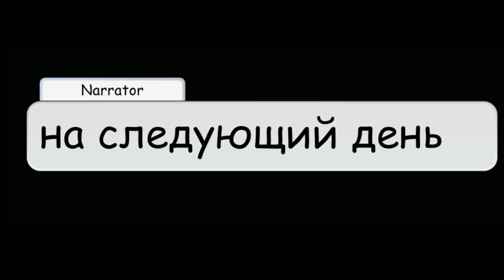Bad child /Classic Sans/